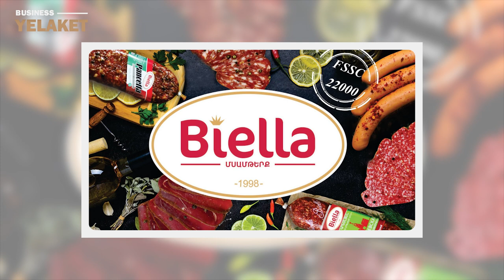«Աթենք», «Բիելլա». որ մսամթերքներն են նախընտրում մեր քաղաքացիները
Հայրենական մսամթերի շատ արտադրողններ առաջարկում են նաև կիսաֆաբրիկատների լայն տեսականի՝ տոլմա, խինկալի, խաշ, պելմենի, կոտլետներ, բլինչիկներ, կոլոլակ, ղավուրմա, թռչնամսից պատրաստված տեսականիներ, Ամանորին՝ բուդ և շատ այլ տեսականիներ։

Մանրամասն՝ տեսանյութում